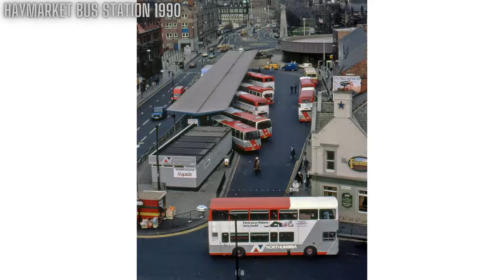Old Photos of Newcastle upon Tyne England United Kingdom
Old vintage photographs of Newcastle upon Tyne in Tyne and Wear, England.

Newcastle upon Tyne, or simply Newcastle, is a city and metropolitan borough in Tyne and Wear, England. It is located on the River Tyne's northern bank, opposite Gateshead to the south. It is the most populous settlement in the Tyneside conurbation and North East England.